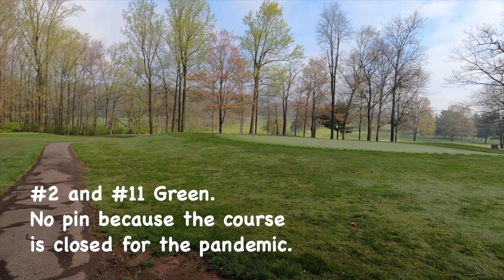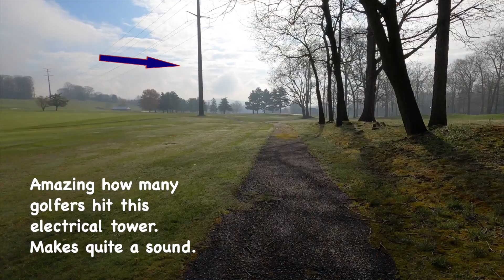The Golf Course Walk - April 2020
Fortunately we live in a country setting during these troubled times and can get out and walk while maintaining “social distance”.  There is a golf course adjacent to our townhouse/condo development that was closed for the month of April 2020 because of the pandemic.  We were able to walk the cart paths without interfering with golfers.  Note, the course reopened on May 1st.

The “Front Half” of the course has already fallen under the bulldozer for construction of a new single home development.  The course covered in this video is the “Back Half” which will also be developed at some point in the future.  For now we’ll just enjoy it while we can.

There are two other recently captured videos about the course that might be of interest.  Both were captured via drone.

Video was captured with a GoPro Hero 8 Black and I used GoPro’s “Time Warp” feature.  “Time Warp” is basically a time-lapse where the camera is in motion.

Editing was done with Apple “Final Cut Pro X” which I’m still in the process of learning.

Background music was Audio Lounge “Inspiring - Happy Upbeat”.